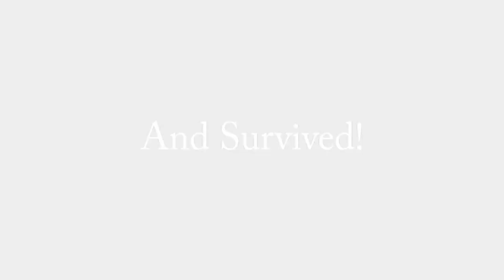Running with the Bulls in Pamplona Spain!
Spain! We went Running with the Bulls in Pamplona! I turned 30 this past summer, so I had a goal to go running with the bulls. a group of my friends decided that it was a good idea to go with me. I am the luckiest guy in the world with a great group of friends and an awesome wife.